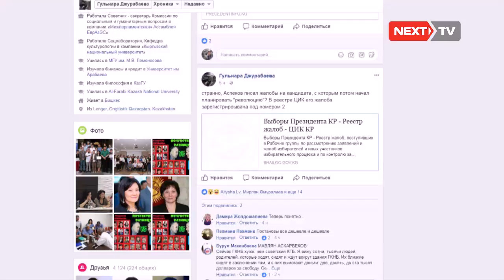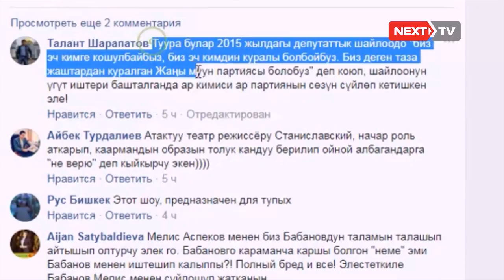Канатбек Исаевдин иши боюнча жарандык активист Мелис Аспеков кармалды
Жогорку Кеңештин депутаты Канатбек Исаевге козголгон кылмыш ишинин алкагында жарандык активист Мелис Аспеков кармалды. Бул туурасында УКМКнын маалымат кызматынан кабарлашты.